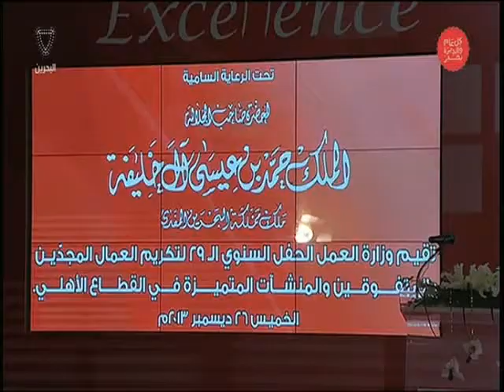البحرين : وزارة العمل والتنمية الاجتماعية تنهي إستعدادتها لإقامة حفل تكريم العمال المجدين والمنشآت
الوصف

وزارة العمل والتنمية الاجتماعية تنهي إستعدادتها لإقامة حفل تكريم العمال المجدين والمنشآت المتميزة